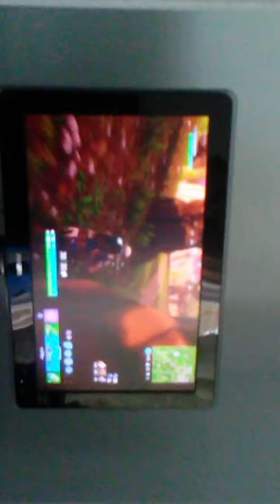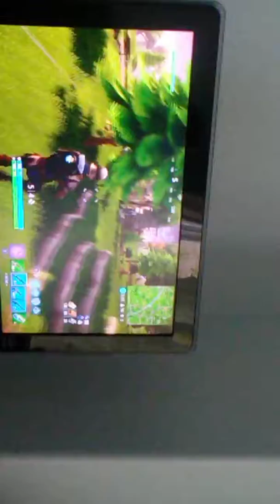Dave's top twenty placement on fortknight